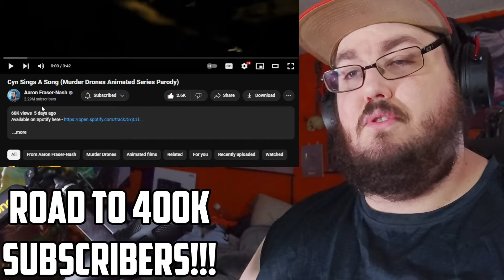Murder Drones Rap Song! | "ABSOLUTE" & "Cyn Sings A Song" Murder Drones Song Animation REACTION!!!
Today I am watching Murder Drones Rap Song! | "ABSOLUTE" - @Shwabadi& @longestsoloever
Cyn Sings A Song (Murder Drones Animated Series Parody) @AaronFraserNash